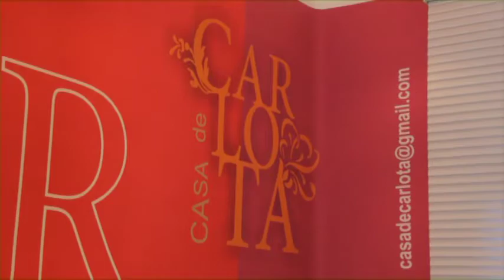Ambientes e Profissionais | Morar Mais 2011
Conheça os melhores ambientes da mostra Morar Mais Por Menos, entre eles a Sala de Leitura, a Galeria, o Banho do Casal e a Casa de Carlota